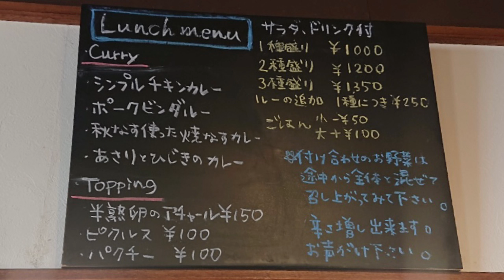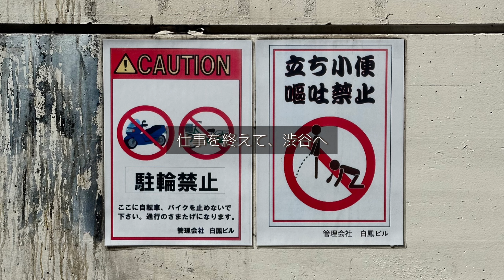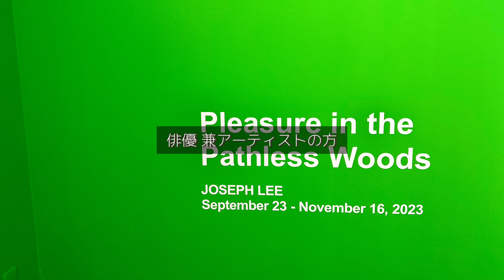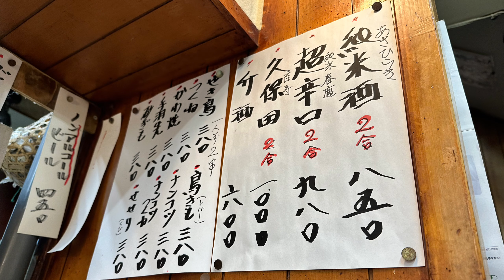渋谷で現代アート巡りVlog: 大山エンリコイサム、LY、吉野もも、ほか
渋谷でアート巡りなら、いつもここ！
初めて行った焼き鳥屋は穴場的でした！

その他、同エリアのおすすめのアート巡りVlog

ホラノコウスケ自己紹介
視点を広げる講師、ライター。
現代アートやファッション、音楽、サウナ、グルメ好き。アートからの刺激を、仕事や人生に活かしている。

アート巡りの支援、よろしくお願いします。

この日に行った場所

00:00 オープニング

チヒイロスパイスカフェ （ChihiIro Spice cafe）

「face to face Vol.Ⅲ」小津航、ナカバヤシアリサ、中屋明子、松浦美桜香、松本崇宏
Bunkamura Gallery 8/

ジョセフ・リー 「Pleasure in the Pathless Woods」
DIESEL ART GALLERY

「HIDDEN CHAMPION 20周年グループ展」 Barry Mcgee、大山エンリコイサム、Eric Haze、Haroshi、Hitotzuki、Koji Yamaguchi、Kyne、Ly、Madsaki、山口歴、Tomokazu Matsuyama、Yusuke Hanaiほか
SAI

ダニエル・ヌニェス 「Urban Jungle」
NANZUKA 2G

吉野もも 「余白の深淵」
OIL by 美術手帖

など